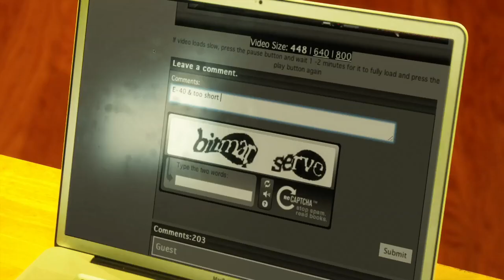(E-40 Feat. TOO $HORT) - Bitch Over The Stove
That's right!